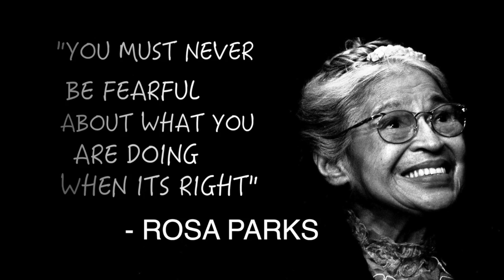BHM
This video is about BHM